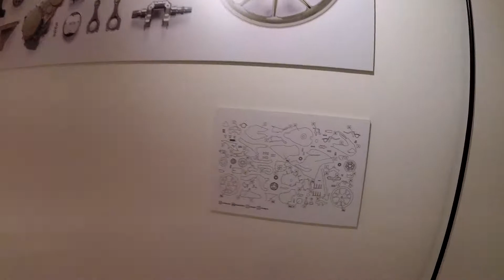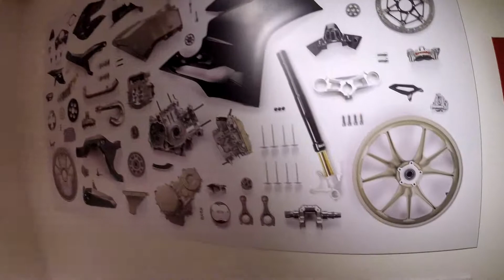Ducati 1199 Superleggera